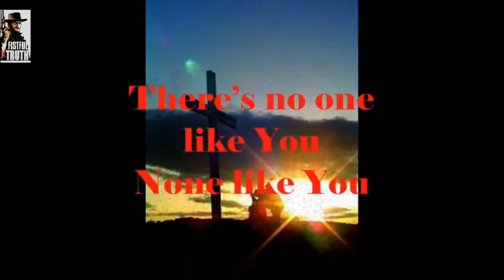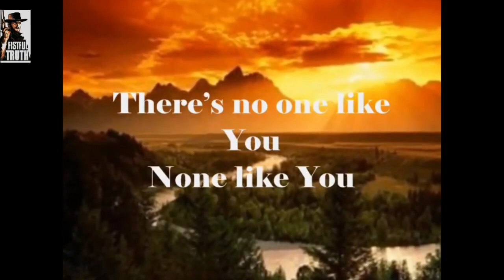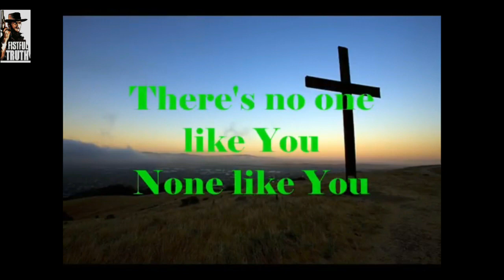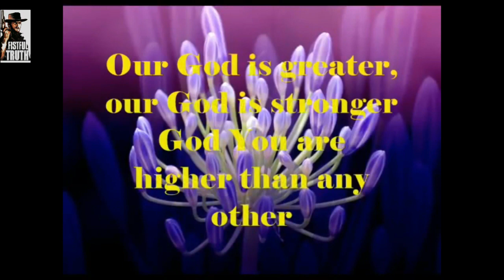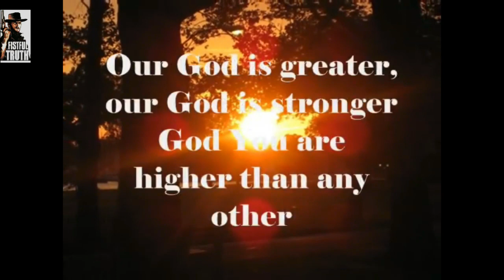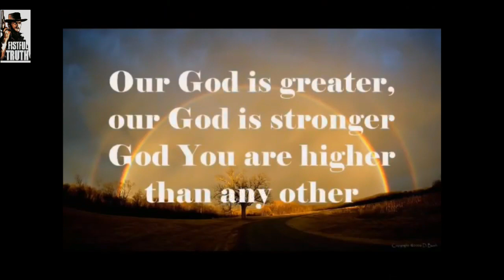A MESSAGE TO ALL- OUR GOD IS GREATER- CHOOSE WISELY !!!!